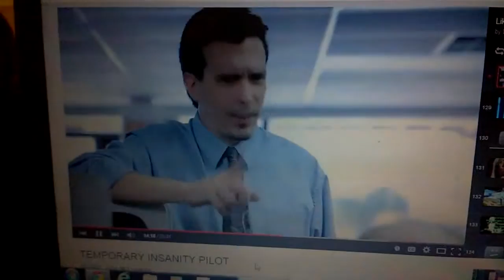My First Speaking Role as Junior Sales Associate Tv Pilot Temporary Insanity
This Was My Very First Speaking Role. As Junior Sales Associate 2011 The Tv Pilot In Orlando FL. ( Temporary Insanity ) Training Day!!